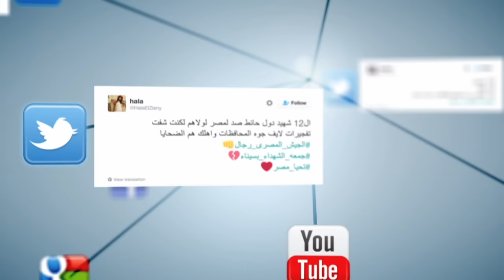المصري تريند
إعداد: محمد الشويخ